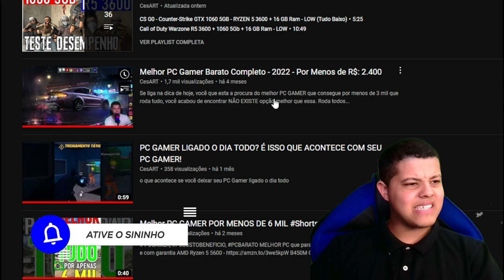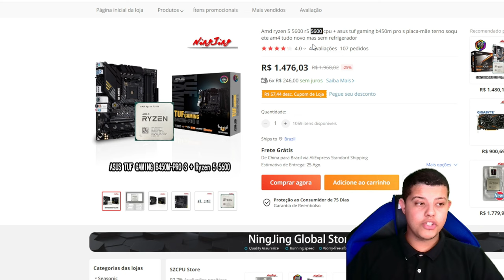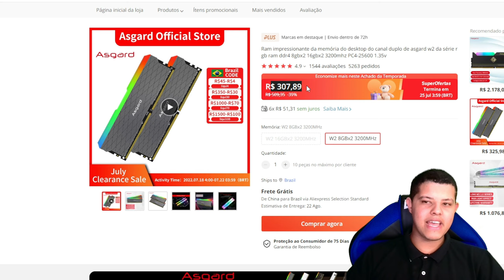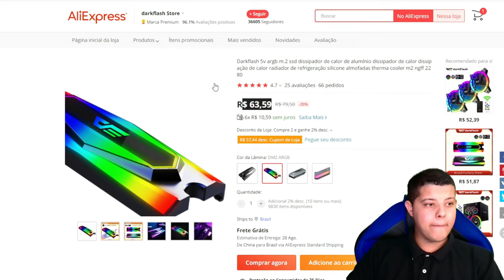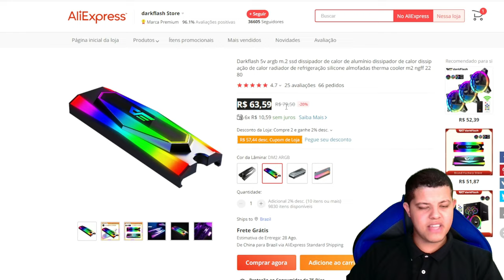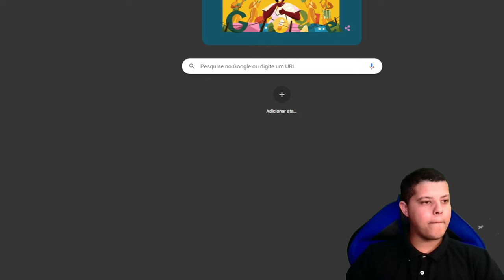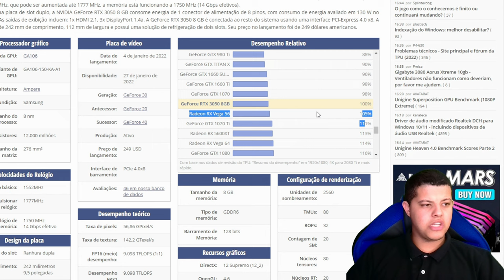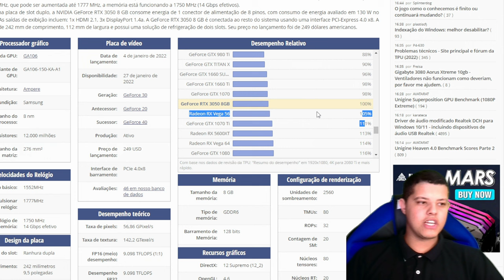Esse é o PC GAMER que eu montaria se não tivesse PC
PC Gamer que roda todos os jogos no ultra com otimo preço para se montar em 2022 o famoso custo beneficio com placa de video comprada no Brasil e algumas peças do Aliexpress
Nesse video venho recomendar essa configuração de PC Gamer TOP para rodar todos os jogos em Full HD no ultra, a escolha de cada peça foi visando futuros upgrade.

B450M PRO S + RYZEN 5 5600
Placa Mãe Asus TUF Gaming B450M Pro S
Cupom: 6IC9 + Cupom da loja
RYZEN 5 5600
MEMÓRIA RAM ASGARD 3200 RGB
Cooler DeepCool Gammaxx 400 V2
CPU COOLER REDRAGON TYR
Cooler Redragon Tyr VERMELHO
COOLER RAIBOW
3050 8GB
2060 6GB
Dissipador NVME RGB
OPÇÕES DE FONTE :
Mancer Thunder 600w
Gamemax GM 650
CORSAIR CV650
PCYES 650 W

Comenta ai o que acho desse PC gamer 2022 custo beneficio para se montar com peças do Brasil e do Aliexpress, gastando pouco que roda todo os jogos em full hd no ultra onde e possivel fazer live e jogar ao mesmo etempo com excelente qualidade com a opção de escolher entre a 3050 8gb ou a 2060 6gb ambas com preços e desempenho parecidos. Qual delas voce acha melhor? Lembrando que tanto a 2060 e a 3050 são placas muito boa
CONFIGURAÇÃO DO MEU PC ATUALMENTE:
B450M Steel Legend
Water Cooler Aqua X100 Pichau
Nvme M2 512 Gb Xraydisk
SSD 1 TB Xraydisk
Duvidas, sugestões deixe nos comentários!
00:00​ - Introdução
00:30​ - Por que a escolha de cada peça
00:48​ - Onde conseguir preço melhor
00:55​ - Medo do Aliexpress
01:03​ - Kit placa mãe e Processador
01:57 - Memoria Ram
02:50​ - SSD
03:13​ - NVME
03:42​ - Dissipador NVME
04:05 - Cooler
04:17​ - Gabinete
03:55​ - Fonte
05:12​ - Placa de video
06:40​ - PC roda tudo
07:15 - Inscreva-se